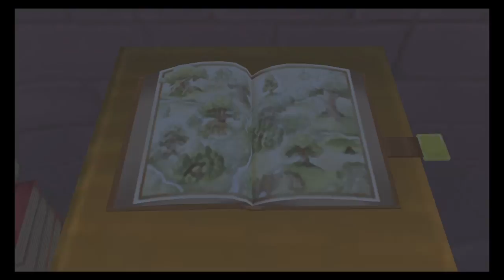KINGDOM HEARTS FINAL MIX [9]